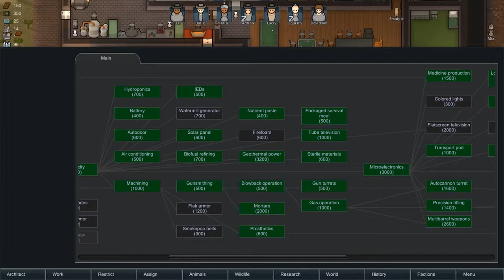RimWorld Episode 53: Redd Loses Another One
I'm startin' to think Redd can't handle the responsibility of taking care of pets. This is ridiculous.